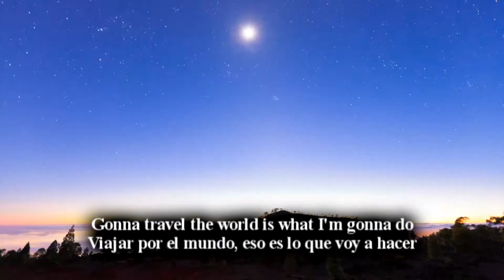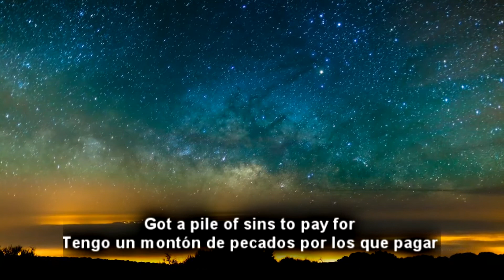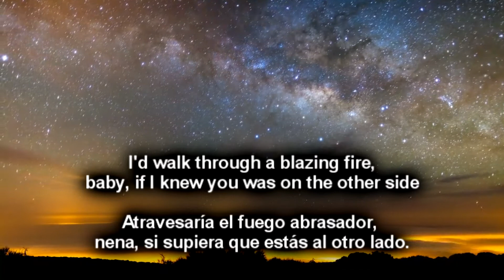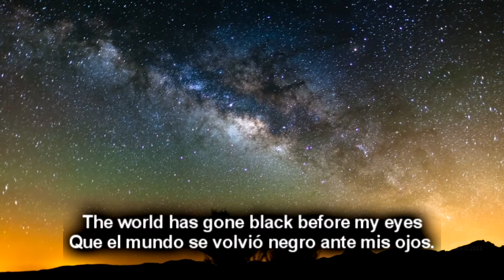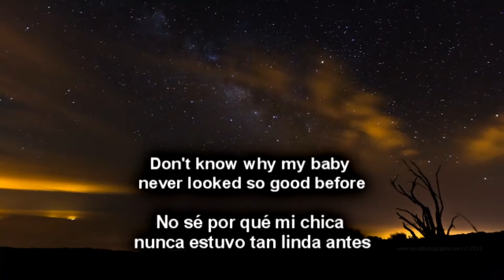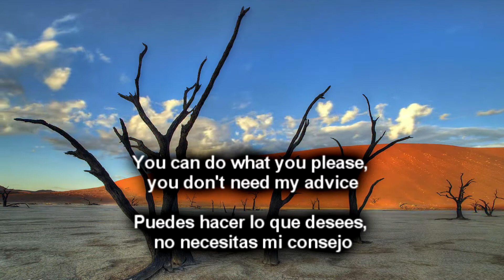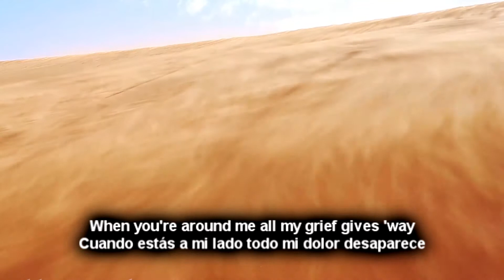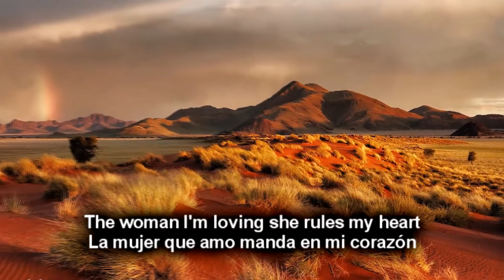BOB DYLAN - NETTIE MOORE - ESPAÑOL ENGLISH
y like si amas a Bob Dylan

Globe Arena
Stockholm, Sweden

«Nettie More» toma su título y parte de las estrofas de «Gentle Nettie Moore», una canción de 1857 compuesta por Marshall Pike y James Lord Pierpont, compositor del clásico «Jingle Bells». La canción también comparte una rima con «The Moonshiner», una canción tradicional folk que el propio Dylan grabó en 1963: «They say whiskey will kill ya, but I don't think it will» (lo cual puede traducirse en español como: «Dicen que el whiskey te matará, pero yo no creo que lo haga»).
del álbum Modern Times —en español: Tiempos modernos— es el trigésimo segundo álbum de estudio del músico estadounidense Bob Dylan, publicado por el sello Columbia Records el 29 de agosto de 2006. El álbum, que produjo el propio Dylan bajo el seudónimo de Jack Frost y que grabó con la banda habitual en su gira Never Ending Tour, mantuvo la incursión en géneros musicales como el rockabilly, el blues y el americana, al igual que en su predecesor, "Love and Theft".
El álbum supuso el tercer trabajo de estudio consecutivo, tras Time Out of Mind y "Love and Theft", en obtener el respaldo de la gran mayoría de la prensa musical, que lo definió como una de sus obras maestras. Sin embargo, Modern Times también creó polémica debido al uso de arreglos musicales procedentes de canciones de dominio público y a la reproducción de versos del poeta Henry Timrod que Dylan no acreditó en el álbum.
En el plano comercial, Modern Times se convirtió en el primer trabajo de Dylan en debutar en el primer puesto de la lista estadounidense Billboard 200 desde Desire, publicado treinta años antes, con 192 000 copias vendidas durante su primera semana.5 Con 65 años, Dylan se convirtió en el músico más viejo en alcanzar el primer puesto en la lista Billboard 200 hasta que fue desbancado por Tony Bennett en 2011.6 Además, Modern Times alcanzó el primer puesto en las listas de discos más vendidos de Australia, Canadá, Dinamarca, Irlanda, Noruega, Nueva Zelanda y Suiza, debutó en el puesto dos en Alemania, Austria y Suecia, y entró en el puesto tres en el Reino Unido y en los Países Bajos, con cuatro millones de copias vendidas a nivel mundial dos meses después de su publicación.
Modern Times se convirtió en el tercer álbum consecutivo en alcanzar el primer puesto de la encuesta Pazz & Jop de Village Voice, tras "Love and Theft" y Time Out of Mind en 2001 y 1997 respectivamente. Por otra parte, la revista Rolling Stone situó al álbum en la primera posición de la lista de los cincuenta mejores álbumes de 20067 y en la octava posición en la lista de los 100 mejores álbumes de la década de 2000.8